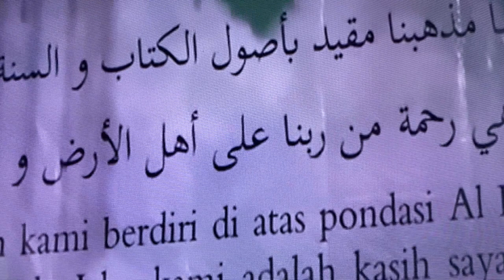Ceramah Habib Ali Al Jufri Yang Menyentuh Hati Di Haul Syech Abu Bakar Bin Salim Di Cidodol Jaksel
Ceramah Habib Ali Al Jufri Yang Menyentuh Hati Di Haul Syech Abu Bakar Bin Salim Di Cidodol Jakarta Selatan